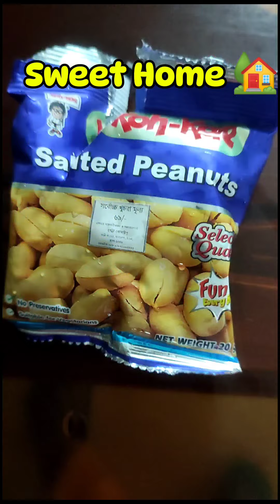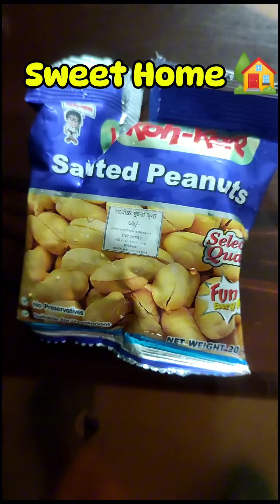Sweet Home । What i eat in a day। shopping ।daily vlog